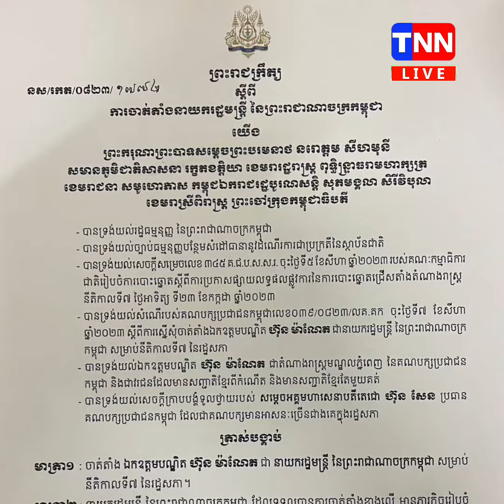អបអរសាទរ និងគាំទ្រដ៏ស្មោះស្ម័គ្របំផុតជូនចំពោះ ឯកឧត្តមបណ្ឌិត ហ៊ុន ម៉ាណែត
ឯកឧត្តម រ័ត្ន ស្រ៊ាង សូមសម្តែងការអបអរសាទរ និងគាំទ្រដ៏ស្មោះស្ម័គ្របំផុតជូនចំពោះ ឯកឧត្តមបណ្ឌិត ហ៊ុន ម៉ាណែត ដែលត្រូវបានព្រះមហាក្សត្រ ត្រាស់បង្គាប់ចាត់តាំងជា នាយករដ្ឋមន្ត្រី សម្រាប់នីតិកាលទី៧ រដ្ឋសភា